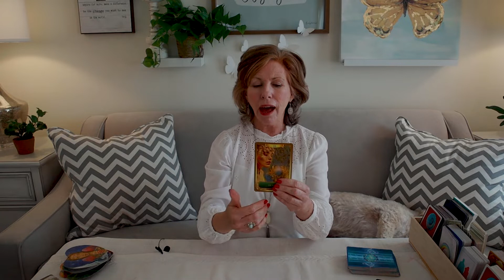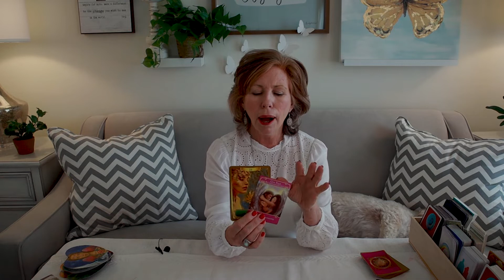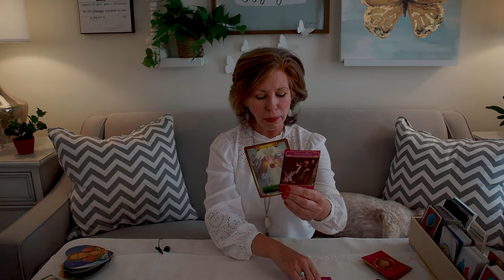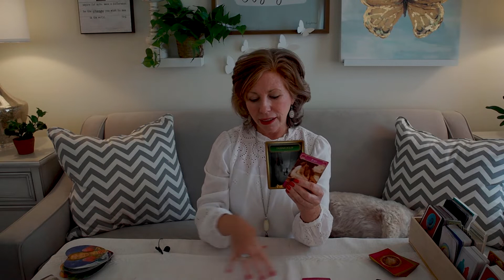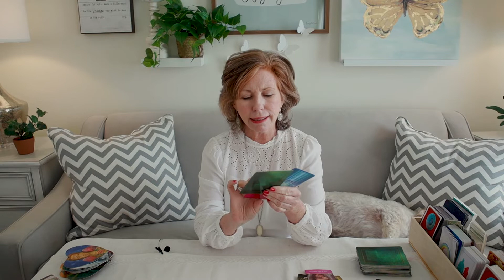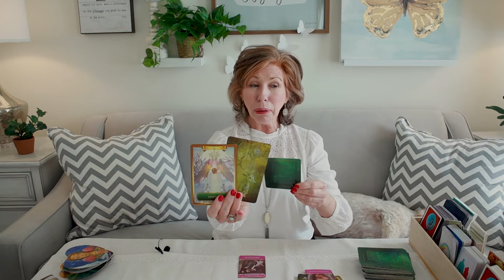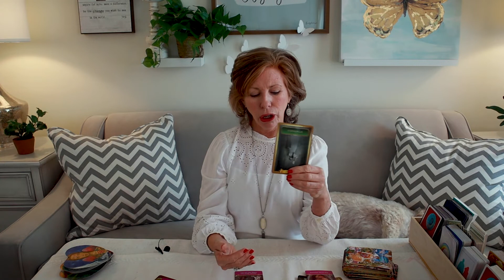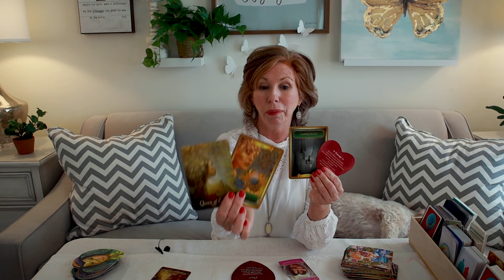LIBRA - Victorious Celebration In LOVE! Get Flirty! YOU Are Celebrating Each Other! June Love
Libra - Sometimes we have to step away from a love connection to see it for what it was.  There may have dealt with a toxic relationship in the past.  You've healed from the connection ... perhaps you both have!  A reunion could be on the horizon.  Either way ... YOU ARE VICTORIOUS IN LOVE!  This is your June Love Reading.

Cards Used In Reading:

Animal Spirit Oracle Cards by Kim Krans
Sacred Traveler's Oracle Cards by Denise Linn
The Creativity Oracle by Monte Farber and Amy Zerner
The Lovers Oracle by Toni Carmine Salerno
Twin Flame Oracle Deck by LivTarot